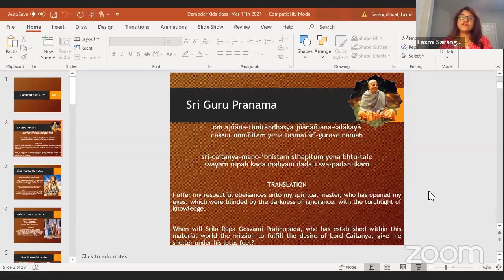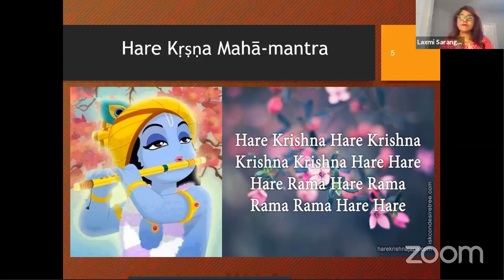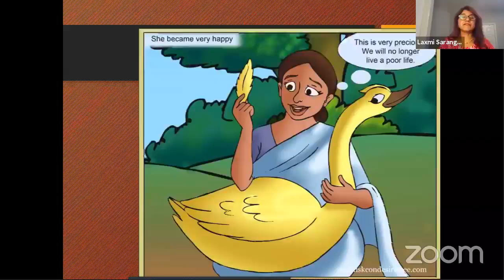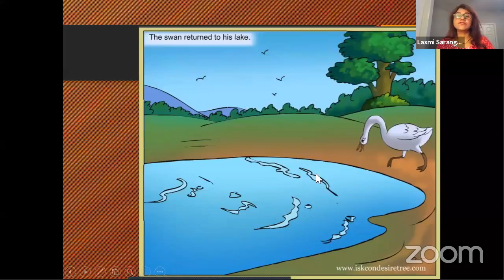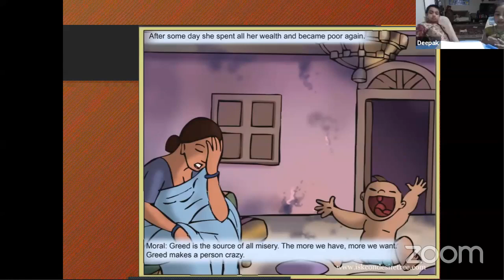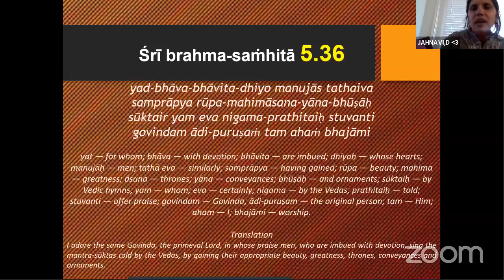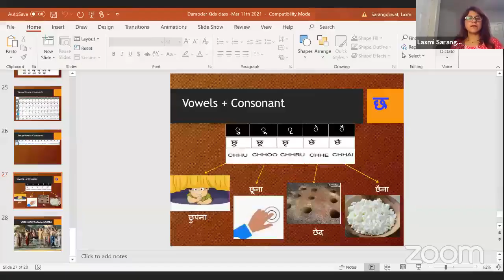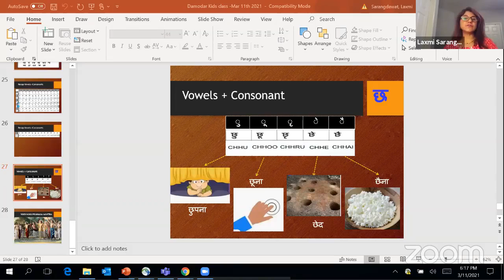Greed Brings Misery By Laxmi Mataji On March 12th,2021